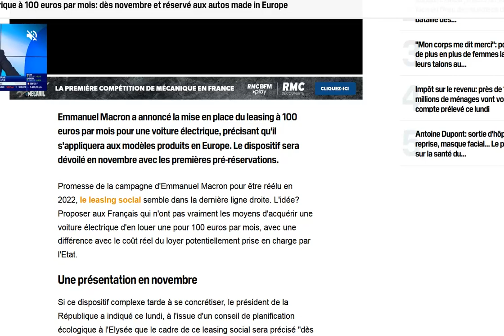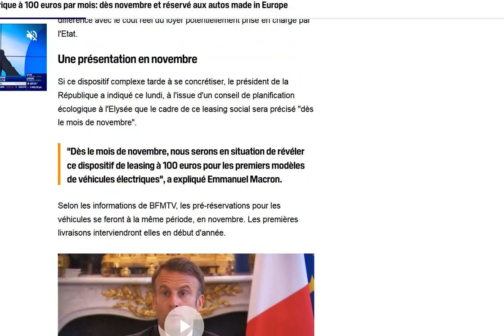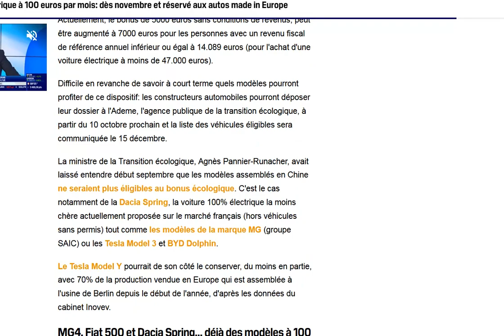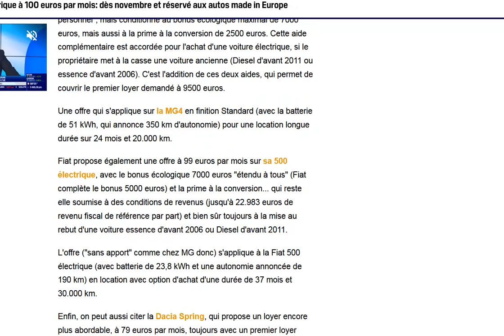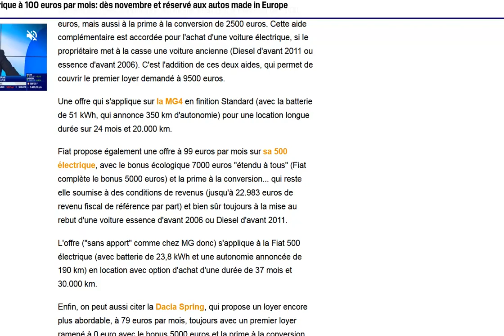Macron annonce que les voitures électriques à 100€ par mois seront révèlées en novembre